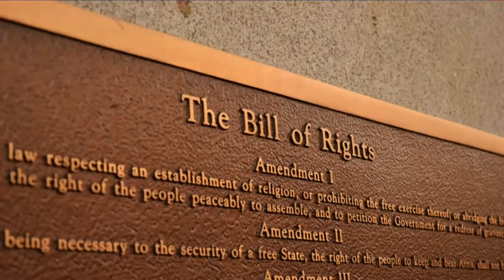The Swarm Farewell